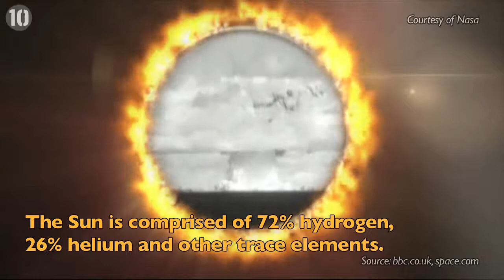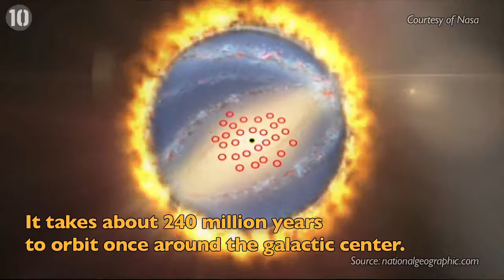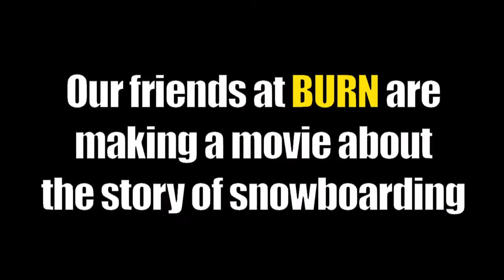10 Amazing Facts About The Sun